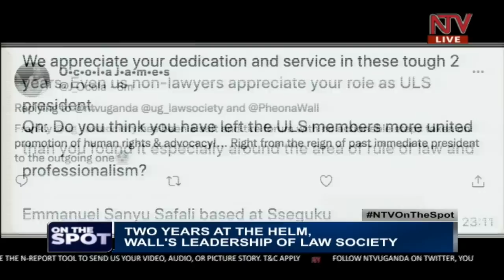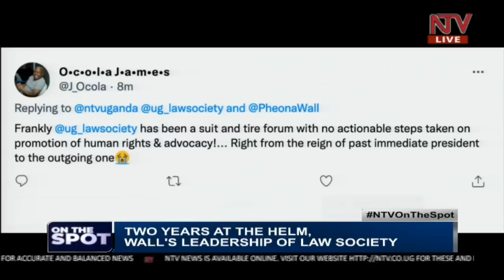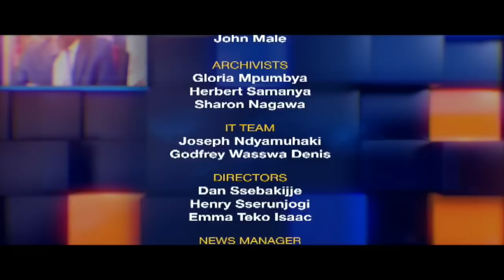Wall's leadership of the law society | ON THE SPOT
An illustrious curtain will dawn this weekend on the reign of Pheona Wall, the President of the Uganda Law Society. Pheona Wall, voted to the helm in 2020 ascended to the leadership of the ULS from a background that wasn’t the native career practice but has proved, in her years, to be an instrumental addition to the society growing it from its principle interest in the rule of law to a business and corporate body too.

On The Spot, we put her to task on her reign, we question the future she envisioned for the law society and the challenges that have dogged her path.